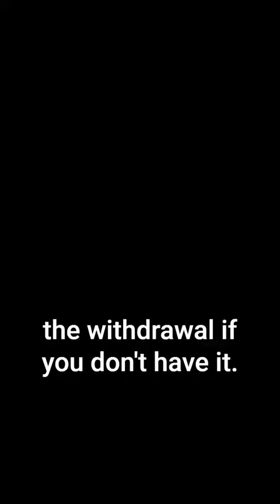People can get into Jannah for quitting drugs